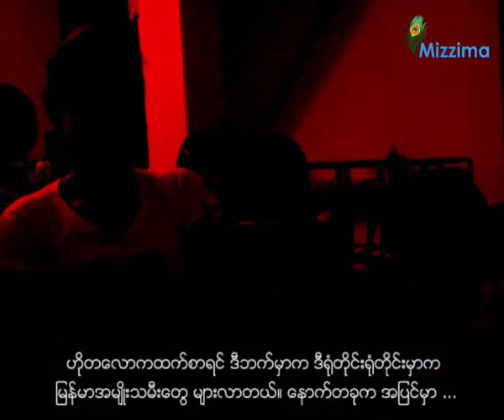Border closure affects Burmese sex workers at Mae Sot